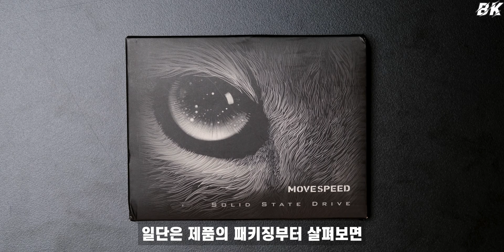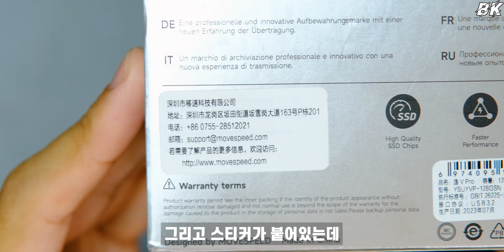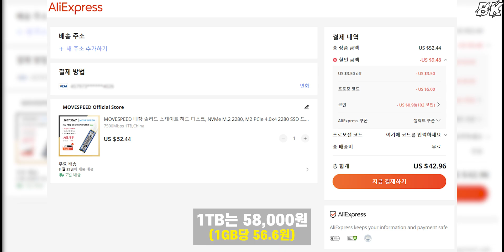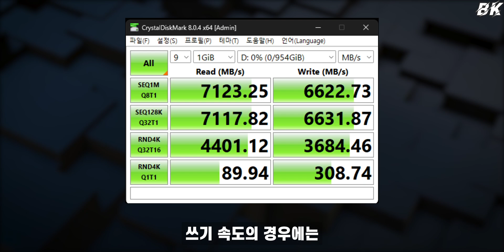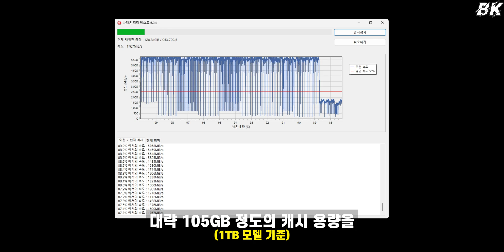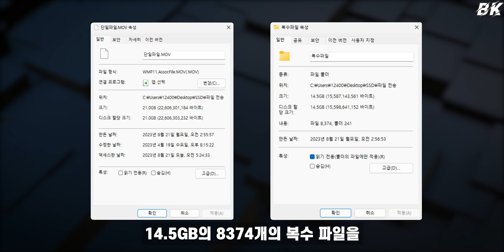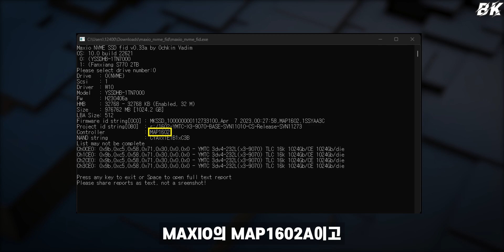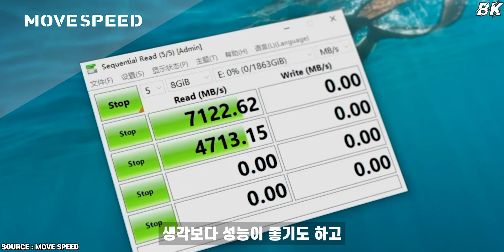저렴한 중국산 SSD는 쓸만할까? | MOVESPEED 7450MB/s M.2 SSD / 1000MB/s USB Type C Pendrive구독자 이벤트[BK SYSTEM][4K]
본 영상은 MOVESPEED로부터 제작 지원을 받았습니다

➽MOVESPEED 7450MB/s SSD NVMe PCIe 4.0：
➽MOVESPEED 7450MB/s SSD NVMe PCIe 4.0 with DRAM
➽MOVESPEED 1000MB/s USB & Type C Pendrive

제품 스팩

인터페이스 : PCIe 4.0
읽기 속도 : 7450MB/s
쓰기 속도 : 6500MB/s
디램 : 없음
용량 : 1TB / 2TB / 4TB
보증 기간 : 3년

인터페이스 : USB-A + Type C
읽기 속도 : 1000MB/s
쓰기 속도 : 1000MB/s(128GB = 650MB/s)
용량 : 128GB / 256GB / 512GB / 1TB
무게 37.7g
보증 기간 : 5년

제품 보러가기

MOVESPEED 7450MB/s
SSD NVMe PCIe 4.0 not DRAM Cache
1TB / 2TB / 4TB

MOVESPEED 7450MB/s
SSD NVMe PCIe 4.0 DRAM Cache
1TB / 2TB / 4TB

MOVESPEED 1000MB/s
지문 암호화 USB 및 Type C Pendrive
128GB / 256GB / 512GB / 1TB

$40-$5 ▶ 23AE805
$80-$10 ▶ 23AE810
$100-$18 ▶ AEKR828T
$130-$20 ▶ 23AE820
$180-$30 ▶ AEKR828JY

타임 라인

00:00 인트로
00:47 언박싱
02:40 가격 및 스펙
04:27 SSD 벤치마크
07:13 USB 벤치마크
08:07 결론

장비소개

1st 메인 시스템(영상 편집)

CPU : Intel Core i9-12900K
M/B : ASUS TUF Gaming Z690-PLUS D4
RAM : PATRIOT DDR4-3600 CL18 VIPER STEEL (32Gx2)
GPU : ZOTAC GAMING GeForce RTX 3090 Ti AMP Extreme Holo
SSD : SAMSUNG 980 PRO 1TB / SAMSUNG 970 EVO PLUS 1TB
HDD : Western Digital WD BLUE 5400/64M 4TB x 2
PSU : SEASONIC PRIME PLATINUM PX-1000 Full Modular
C/S : COUGAR CONQUER 2
C/L : NZXT KRAKEN Z73
ETC : Lian Li STRIMER RGB 200mm 24pin / Lian Li STRIMER RGB 300mm 8+8pin

2rd 보조 컴퓨터

CPU : Intel Core i9-12900K(es)(QXJE)
M/B : ASUS PRIME Z690-P D4 인텍앤컴퍼니
RAM : SAMSUNG DDR4 16G PC4-21300 x 2 (3600 O.C)
GPU : MSI RTX 3080 SUPRIM X D6X 10GB TRI FROZR 2S
SSD : SAMSUNG PM9A1 1TB
PSU : CORSAIR RM1000x 2021 80PLUS GOLD
C/S : ABKO SUITMASTER P3000 ZEUS ARGB
C/L : NZXT KRAKEN X73

3th 나스 & 서버

CPU : AMD RYZEN 5 5600X
M/B : ASUS TUF Gaming X570-PLUS
RAM : SAMSUNG DDR4 16G PC4-21300 x 4
GPU : HIS Radeon RX 570 IceQ X2 Turbo D5 4GB
SSD : SAMSUNG PM981a 512GB
HDD : WD 10TB x2 / WD 8TB x2 / WD 6TB x2
PSU : SEASONIC FOCUS GOLD GX-650 Full Modular
C/S : BRAVOTEC Stealth EX270 Panorama window
C/L : EVGA CLC 360 Liquid + ARCTIC P12

촬영장비